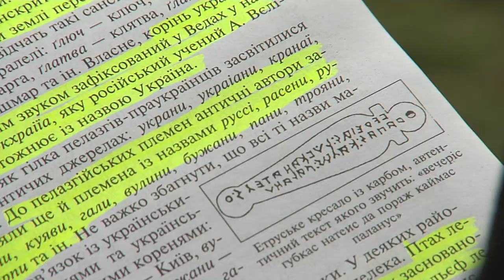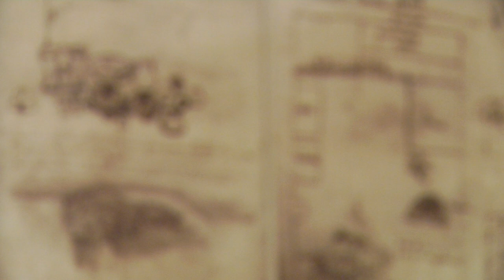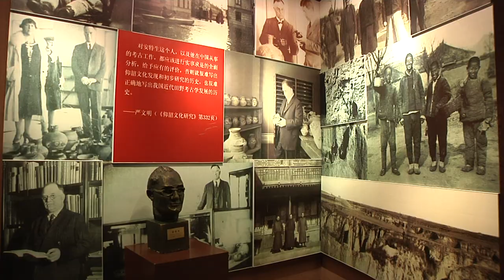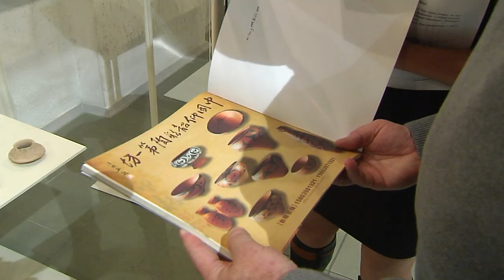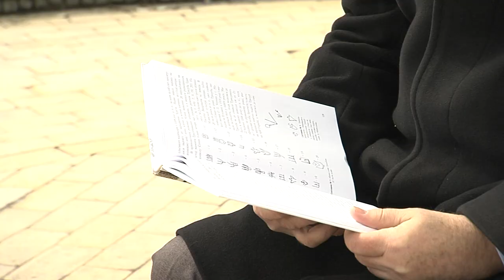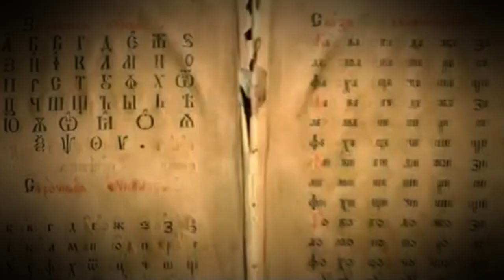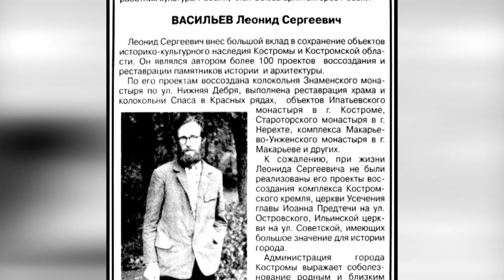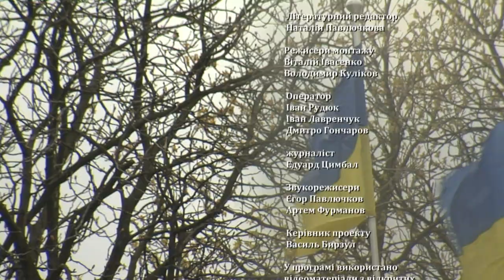Валерій Бебик. ЯКОЮ МОВОЮ ГОВОРИЛИ ТРИПІЛЬЦІ? (HD)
Трипільська цивілізація України характеризується розвиненим хліборобством, мальованою керамікою і багатотисячними містами. Управління такими великими колективами людей вимагало високого рівня соціальної комунікації, в основі якої - мова...